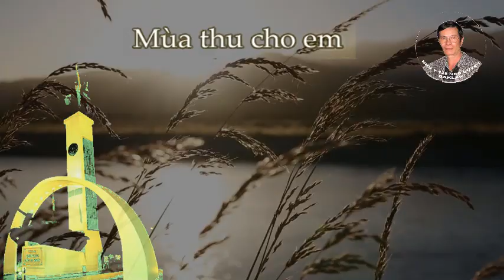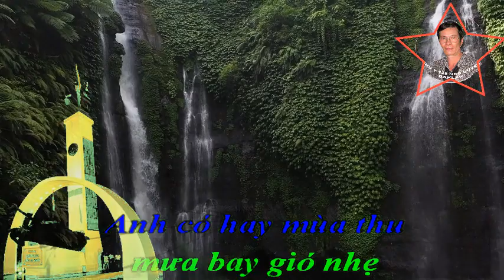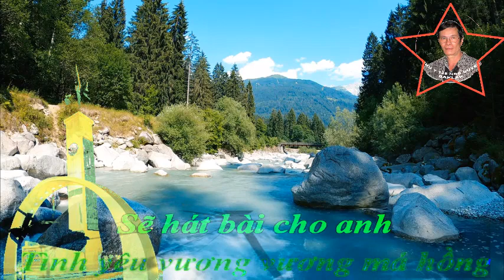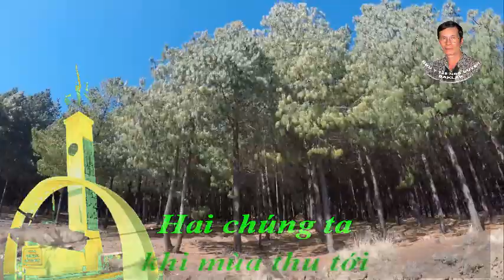Mua thu cho em balinh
Mua thu cho em